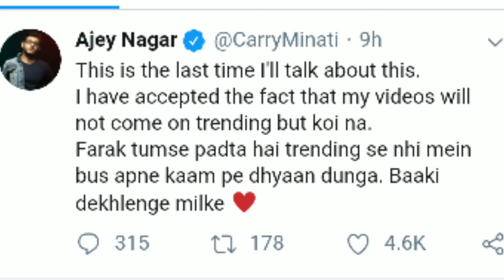Carryminati In A Problem | Interview With Whom? | Amit & Bb New Video | Collab video? |Emiway Banta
Hi guys,

Carryminati trending issues, Amit bhdana new video , bb ki vines new episode guru ji Collab video, emiway bantai new song today n also. Beyounick and beerbiceps interview .

Video channels & Links-

IF YOU LIKE THE VIDEO PLZ DO
 COMMENTS📩
N DON'TOFORGET TO
 MY CHANNEL👈🏻
FOR MORE REGULAR UPDATES✌🏻.